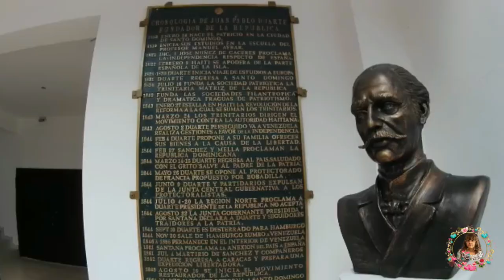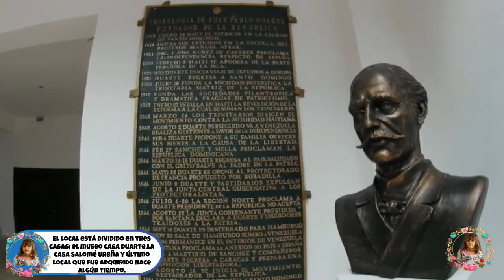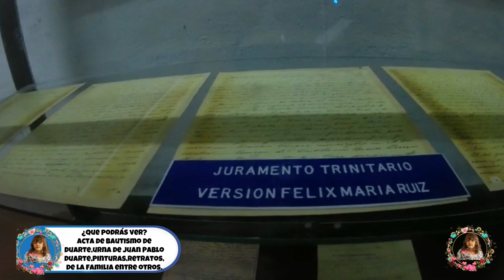¿Donde vivió Juan Pablo Duarte? Cómo Llegar a la casa De Juan Pablo Duarte?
¿Dónde vivió Juan Pablo Duarte?¿ Cómo Llegar a la casa de Juan Pablo Duarte?

El Museo Casa Duarte, fue el hogar del prócer de la patria Juan Pablo Duarte, quién nace en 1813 y en honor a él, fue declarada su casa no solo como Patrimonio de la Humanidad, por estar en el lugar en que se encuentra, sino también como Museo de Historia de la Vida del Prócer Mártire Juan Pablo Duarte. La Casa Duarte se encuentra en la Zona Colonial de la ciudad de Santo Domingo, República Dominicana.

La casa de la Familia Duarte fue el hogar del prócer de la patria dominicana Juan Pablo Duarte, así como también de sus hermanos y hermanas. La casa en donde vivió la Familia Duarte fue construida alrededor de los años 1760, originalmente contaba con una sala de recibo, 4 dormitorios y otras dependencias.

El Museo Casa Duarte o Instituto Duartiano es una importante institución creada en 1966 por un grupo de historiadores dominicanos, los cuales son seguidores fieles de los ideales políticos y sociales de Juan Pablo Duarte.

El Instituto Duartiano cuenta con un museo, el cual es llamado Museo Casa Duarte,fue creada 1966, el cual fue inaugurado el 26 de enero del 1967, con el objetivo de exhibir al público las diferentes etapas, obras y aportes de Duarte a la República Dominicana, a través de retratos, fotografías, libros, manuscritos, pinturas y objetos que pertenecieron al patricio y a la Familia Duarte. El 7 de diciembre de 1967 fue reconocido oficialmente por las autoridades y el pueblo dominicano, así como también su decreto de ley ante la constitución dominicana.

Durante los períodos 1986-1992, el Instituto y Museo fueron cerrados, pero el 26 de enero de 1992 fue reinaugurado, y aún hoy se mantiene vigente.

La construcción de la casa es de un solo piso, además cuenta con gruesas paredes y techo muy alto, también con tres salas de exposición. No dispone de área para talleres aunque sí de espacio para almacenamiento y una sala de conferencias y de reuniones del Instituto Duartiano.

El local está dividido por tres casas numeradas así: 308, 304 y 306, la cual se subdivide en el Museo Casa Duarte, la Casa de Salomé Ureña y un local que fue adquirido hace algún tiempo.

En este local se encuentran importantes piezas de Juan Pablo Duarte, entre ella se destacan el Acta de Bautismo de Duarte, quien fuera bautizado el 4 de febrero del 1813, también se encuentra la urna que guardó sus restos, pinturas, retratos, proyectos de constitución, pinturas sobre la Fundación de la Trinitaria, entre otros objetos y documentos importantes para la ilustración histórica que nos permita conocer mejor a Juan Pablo Duarte y a su Familia.

la entrada es GRATIS!!